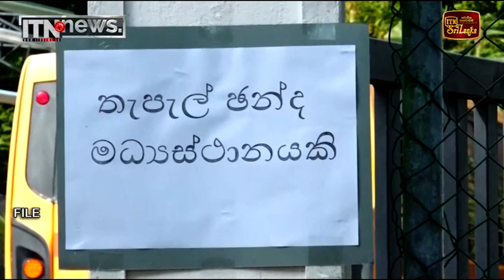තැපැල් ඡන්ද ප්‍රකාශ කිරීමට අද සහ හෙට අවස්ථාව